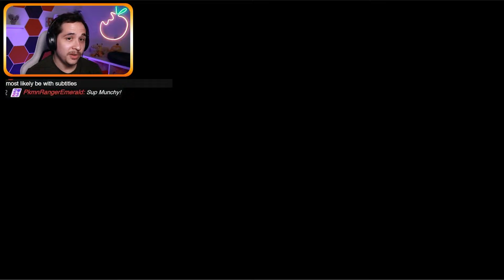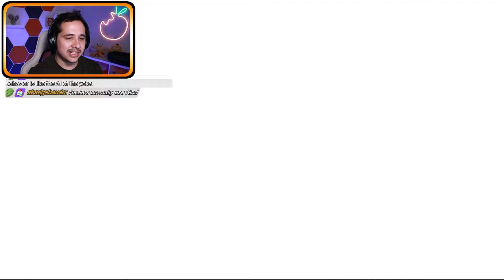Yo-kai are... ALIENS!? / Yo-kai Watch 4++ English Playthrough - Episode 13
This will be the greatest Yo-kai Watch series of all time.

[ Stream Archive from May 2024 ]